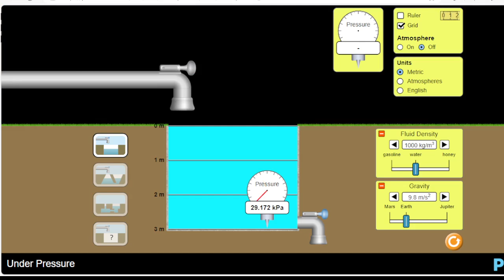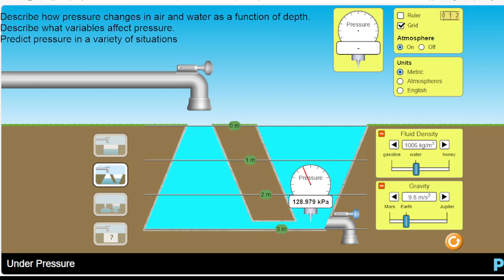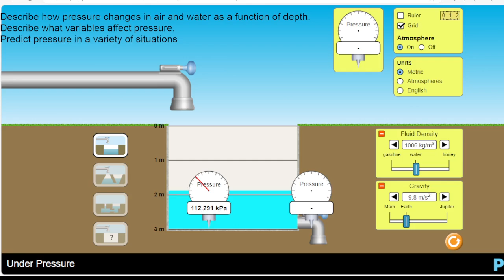Lab simulation Exploring pressure